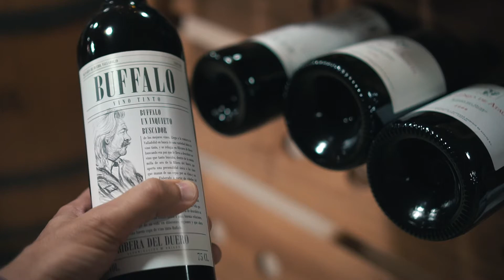Relaxing music and beautiful grape fields with a wine cellar!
Welcome to SAHID-030 channel. Relaxing music video and beautiful nature is recommended to relieve fatigue and stress! We offer you one of the best musicals for relaxation and meditation. Calm relaxing music and listening to the Quran is the best way to relieve stress or distract yourself. It has been proven that millions of people know about the miraculous properties of reading and listening to the Quran to restore the balance of the body and spirit at the mental level. Introducing the most beautiful and soothing music for meditation, deep sleep and music therapy. Enjoy the beautiful nature, the sound of the waves and rain. This relaxing formula will help relieve stress and fatigue.
Thank you for giving me support and motivation !

relaxingmusic relax soothing,relaxation#music#sleep#pianomusic.